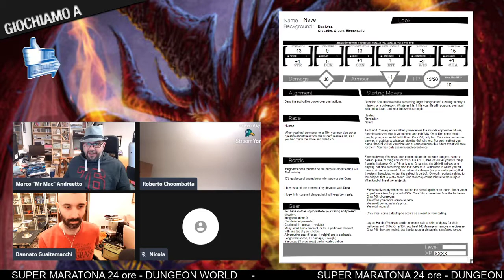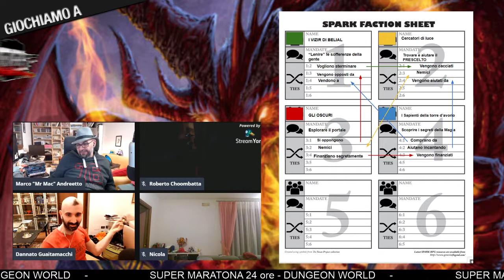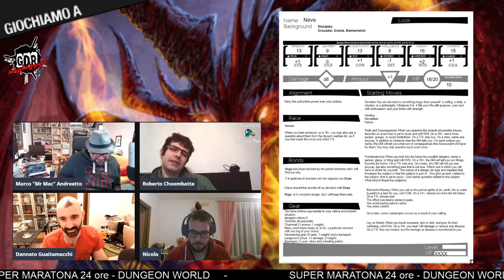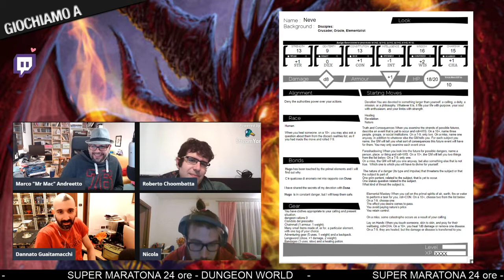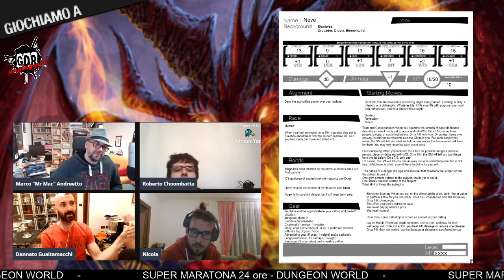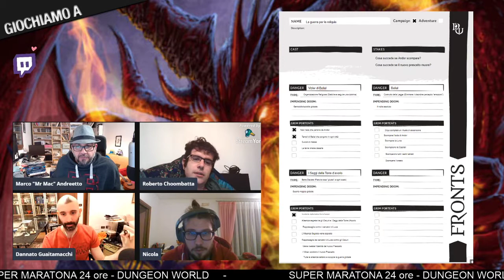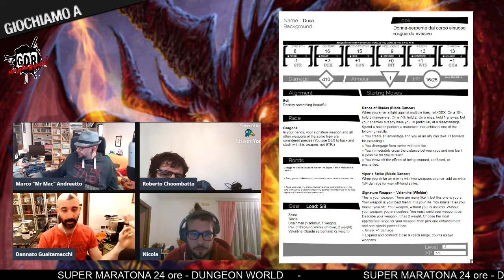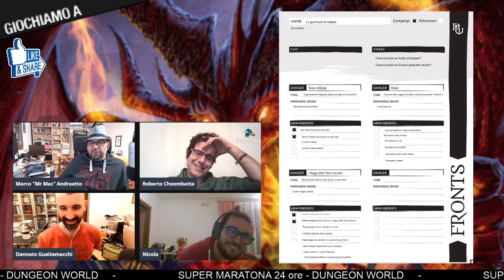Speciale Maratona DUNGEON WORLD #5 - AGGIORNAMENTO FRONTI E TERZA SESSIONE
Avanti tutta mentre la mancanza di cibo e sonno si fanno sentire alla grande!

Se ti piace quello che facciamo sostienici con:

RESHARE

Se ti piace giocare di ruolo e vuoi fare parte della crew vieni nella nostra chat Telegram:
T.me/GDRunpluggedTelegram